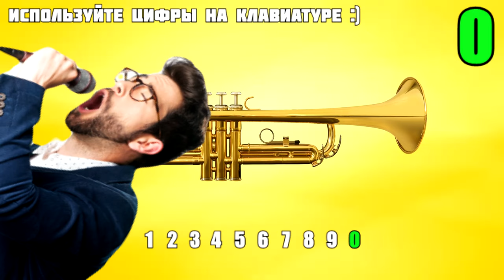YouTube Voice Trumpet - Play Trumpet with computer Keyboard🙂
YouTube Human Voice Trumpet - Play Trumpet with computer Keyboard🙂

C (0:15) - D (0:30) - E (0:45) - F (1:00) - G (1:15)
A (1:30) - B (1:45) - C (2:00) - D (2:15) - E (0:00)

This is YouTube Trumpet! This is an interactive video where you can simply use your computer keyboard and mouse to play the YouTube Trumpet.

Instructions: Play the video and use your computer keyboard (1,2,3,4,5,6,7,8,9,0) keys to play the corresponding notes/chords of the virtual Trumpet.